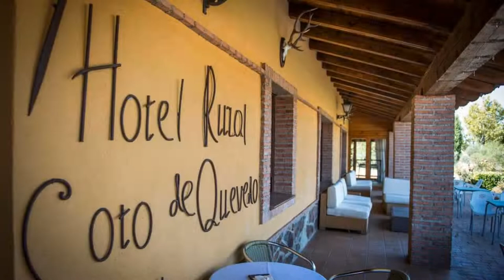Hotel Rural Coto De Quevedo, Torre de Juan Abad, Spain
About Property:
Featuring an outdoor pool, garden and sun terrace, Hotel Rural Coto De Quevedo offers rooms in Torre De Juan Abad. Including an a la carte restaurant, the property provides free Wi-Fi in some rooms .
All air-conditioned rooms include a TV. Featuring a shower, private bathrooms also come with a hairdryer.
Ciudad Real Central Airport is 55 km away. Hotel Rural Coto De Quevedo offers free parking on site.
Property Type: Hotel
Address: Paraje Tejeras Viejas, 13340 Torre de Juan Abad, Spain
Searching For
1. Hotel Rural Coto De Quevedo - Torre de Juan Abad - Spain
2. Hotel Rural Coto De Quevedo - Torre de Juan Abad - Spain Address
3. Hotel Rural Coto De Quevedo - Torre de Juan Abad - Spain Rooms
4. Hotel Rural Coto De Quevedo - Torre de Juan Abad - Spain Amenities
5. Hotel Rural Coto De Quevedo - Torre de Juan Abad - Spain Offers and Deals
Audio Credit:
Track Title: Subway Dreams
Artist: Dan Henig